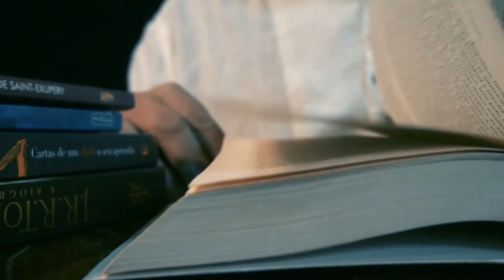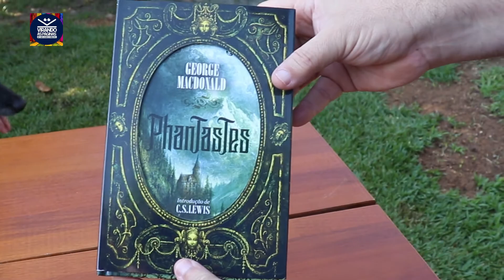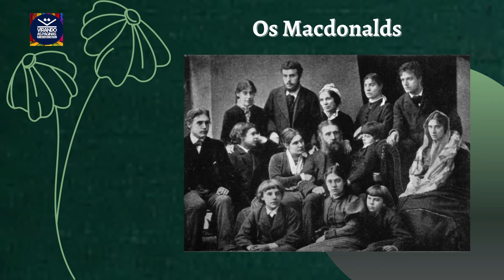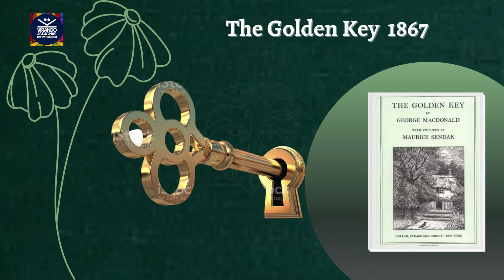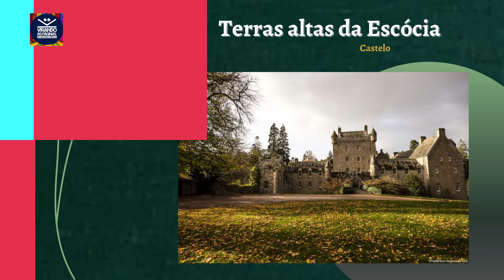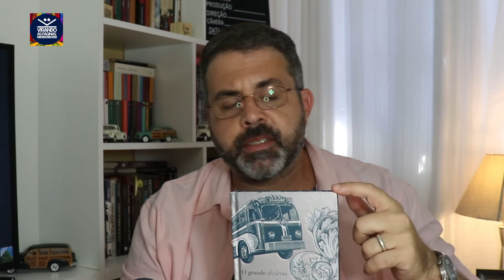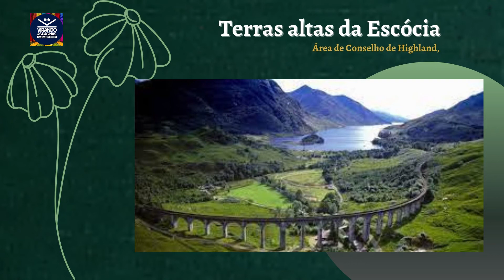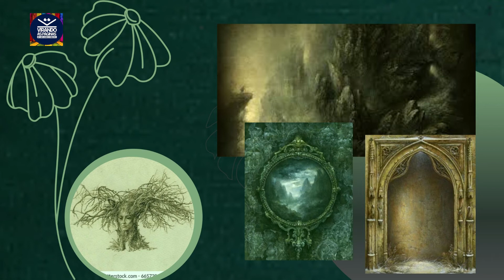Phantastes: A Faerie Romance for Men and Women - G. Macdonald #50 Virando as Páginas Armando Ribeiro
Compre por aqui a nova edição de Phantastes e ajude nosso canal.

O pai da Fantasia moderna "Ouvi dizer que, para os que entram no Reino das Fadas, não há volta. Devem continuar e atravessá-lo. Como, eu não faço a menor ideia." A obra de fantasia clássica que influenciou C.S. Lewis e J.R.R. Tolkien, considerada uma das obras mais importantes de George MacDonald, é a história do jovem Anodos e suas aventuras no reino das fadas que, em última análise, revelam a condição humana. "Escrevo não para crianças", disse George MacDonald, "mas para crianças, sejam elas de cinco, cinquenta ou setenta e cinco anos". Tudo escrito com um capricho inocente e um anseio cheio de alma, o coração da jornada de Anodos através do Reino das Fadas revela uma busca espiritual que requer uma entrega de si mesmo. "Nunca escondi o fato de que o considerava meu mestre; na verdade, imagino nunca ter escrito um livro em que não fizesse nenhuma citação dele." – C.S. Lewis "George MacDonald [...] [criou] histórias de poder e beleza." – J.R.R. Tolkien "Certamente, George MacDonald é o avô de todos nós que lutamos para chegar a um acordo com a verdade por meio da fantasia." – Madeleine L. Engle